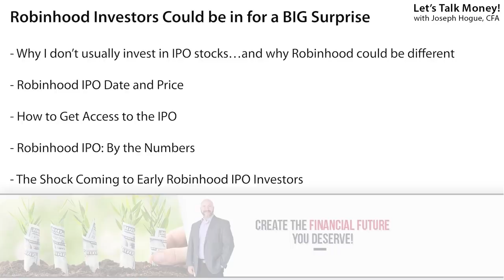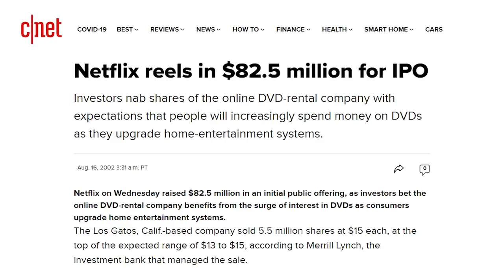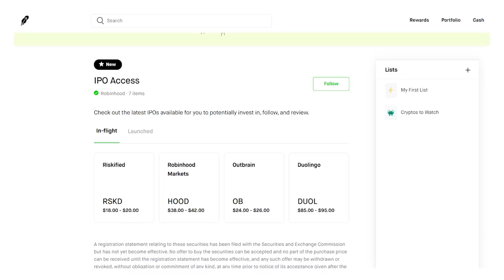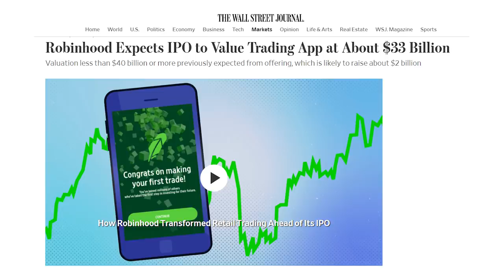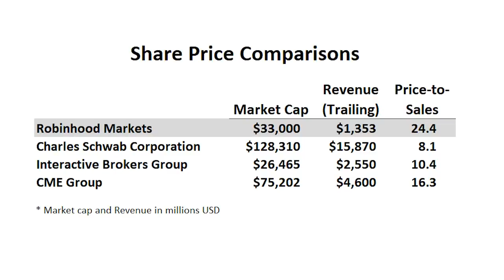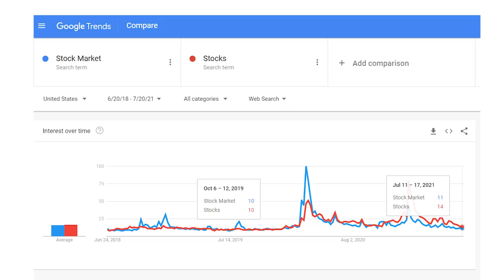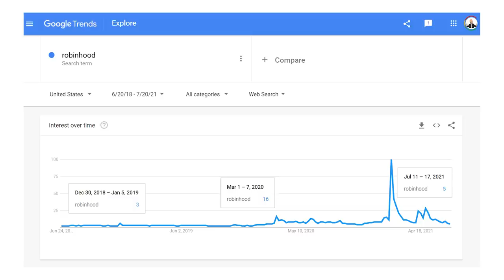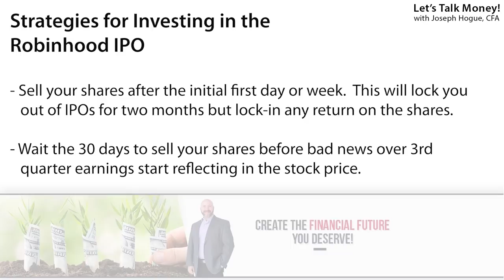What Robinhood isn’t Saying about the HOOD IPO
When is the Robinhood IPO is it a good investment? Full analysis of the Robinhood stock IPO, HOOD, and how to invest. Watch this video to see my step-by-step to valuing any IPO stock and whether to buy or not!

The Robinhood IPO is scheduled for July 29th but you can get access to the shares before the rest of the market. Robinhood users can buy the stock, ticker HOOD, at a pre-IPO price but is it a good investment? Most IPO stocks fall in the first six months but is it different when you can get in early?

Robinhood has estimated the price of its IPO at between $38 to $42 per share with a 20% range around that. Users of the platform are able to request shares in one of two ways. You can agree to the price range and the band, meaning you could pay as much as $50 per share of Robinhood stock when it begins trading July 29th. You can also name your price but might not get any shares if the price is too low. Robinhood has said it will contact users to change their bid if the price is higher.

Robinhood in its pre-IPO SEC filings shows excellent first-quarter growth with over 18 million users and expecting 22.5 million users in the second quarter. It also says revenue for the second three months of the year could reach $574 million, which would be a new high. Despite the blowout numbers, Robinhood still lost $1.4 billion in Q1 due to marketing costs and warrant expenses.

The estimated Robinhood IPO price values the company around $33 billion which would make its valuation 20-times trailing sales. Now with the sales growth expected, the forward valuation is much lower but still higher than competitors like Schwab and Interactive Brokers. Robinhood users are almost entirely smaller retail investors and that is going to play into what I think could be the biggest shock for investors.

If you look at recent stock trading stats, interest by retail investors has fallen off a cliff. People are no longer stuck in their basement. With everyone getting back out, they aren’t trading stocks and that could be bad news for Robinhood stock. Unfortunately for investors, they may not see it until the Q3 numbers are released and it could cause the shares to crash.

If you can get shares in the Robinhood IPO for less than $45 or $50 then it might still be a good investment. I would sell immediately after the first day or week though to avoid that Q3 surprise. Maybe longer-term Robinhood stock will be a good investment but short-term there are a lot of risks.

0:00 Should You Buy the Robinhood IPO?
3:00 Robinhood IPO Date
3:15 How to Get Access to the Robinhood IPO
4:10 Robinhood IPO Price
5:10 Robinhood IPO Valuation
6:56 Is the Robinhood Stock IPO, HOOD, a Good Investment?
10:46 How to Invest in the Robinhood IPO

Must Watch Videos! 😲 Don't miss the most popular videos on the channel!

₿ Use Coinbase, the largest and safest platform to buy cryptocurrencies and get bonus crypto while you learn!